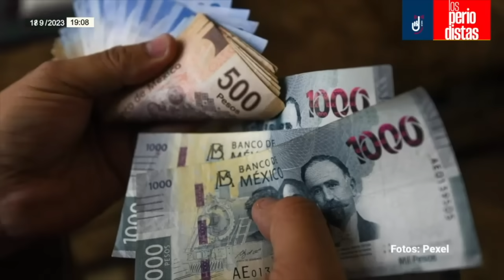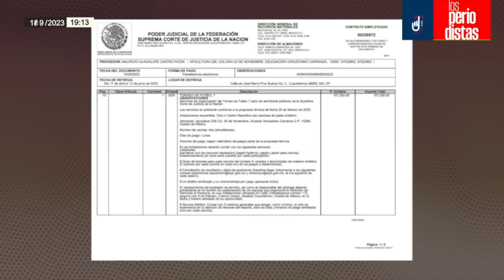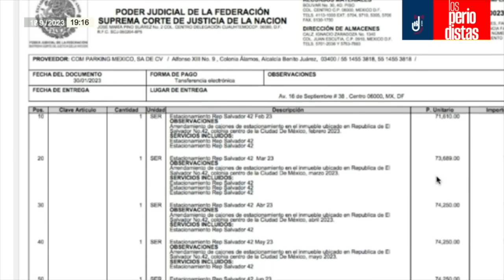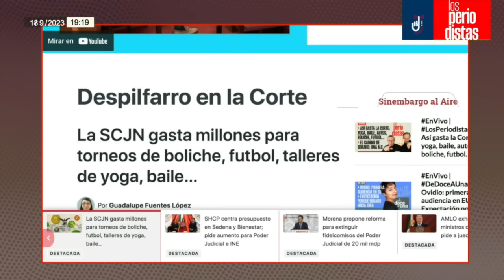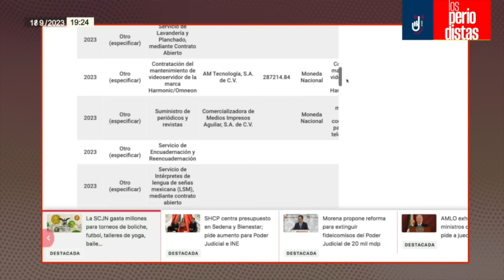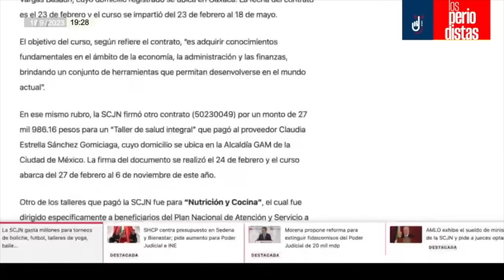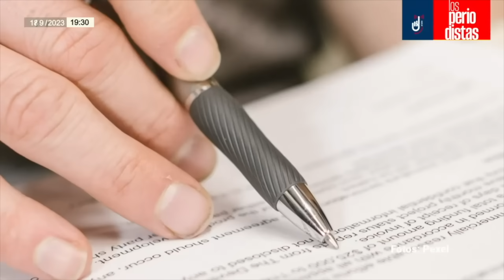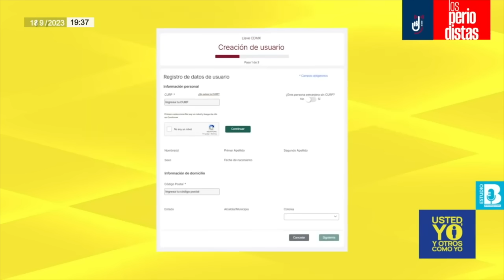Entrevista | Despilfarro en la Corte: De clases de Tai Chi y yoga, a renta de autos y valet parking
Álvaro Delgado y Alejandro Páez conversan con la periodista Guadalupe Fuentes quien presenta un reportaje sobre los gastos que la Suprema Corte ha hecho este año en contratos relacionados con torneos de boliche, futbol, talleres de yoga, baile, servicio de estacionamiento, distintivos en plata y arrendamiento de vehículos para su personal, de acuerdo con una revisión a la Plataforma Nacional de Transparencia (PNT)…